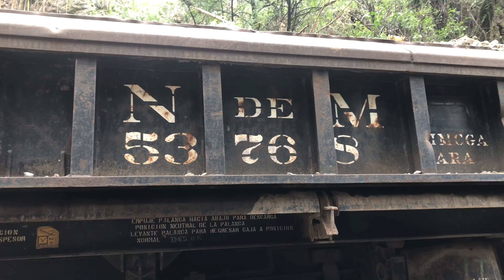ALSTOM work train!! [ ATR E0-01 ] en acción realizando trabajos de limpieza en via [ S ] ⛰️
El tren de trabajo ALSTOM en acción realizando limpieza a un costado de la vía por deslave de tierra  en las faldas cerró del chiquihuite  y si no es retirada la tierra y piedras causa el estancamiento del agua provocando se reblandezca el suelo y pueda ocurrir un accidente al paso del ferrocarril o como ya está de moda se forme un socabon  este tren trabajo la mayoria de sus carros y equipo lo tienen condenado (que su vida util ya esta por llegar a su fin y tiene que ir chatarra) son de la epoca Nacionales de Mexico pero apesar de eso continúa dandole duro a los trabajos de los hierros con su carácteristica B23-7 color blanco únete a la cacería🫵🏼 🔔